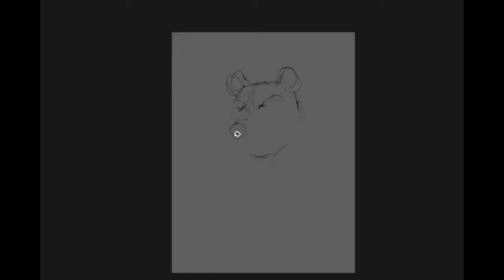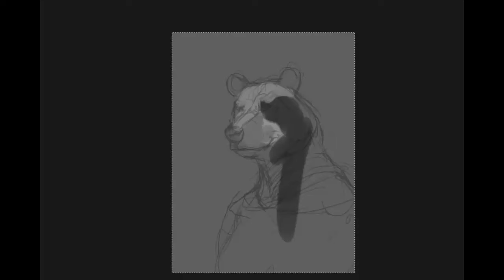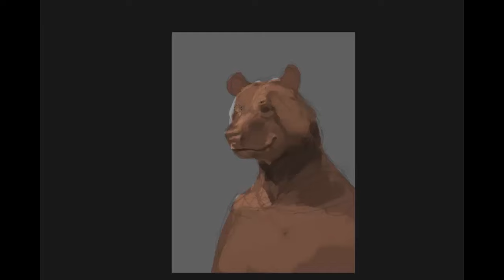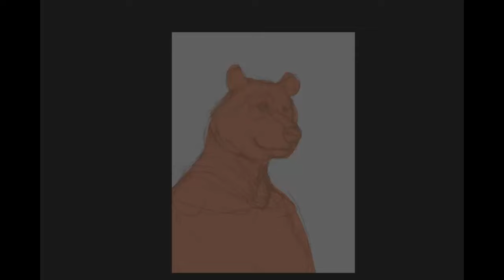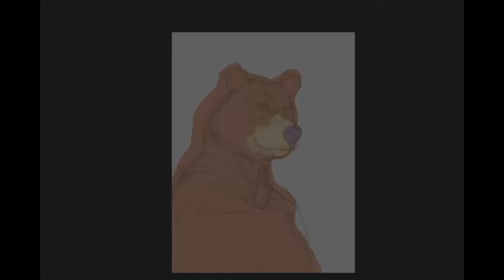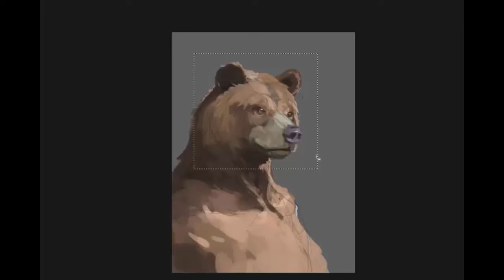ArtofZod - Stream recording - Quick Bear painting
About a 2 hour painting done via my stream, wanted to test some brushes out and also another approach. I stream fairly often on picarto.tv, mostly NSFW stuff so watch out but other times clean works!

Please share and comment on the video below if you like :)